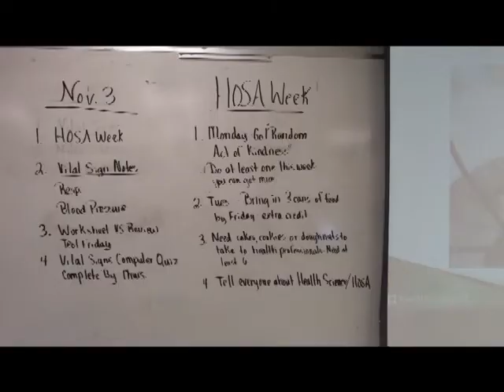Amber Harless, HOSA Week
ASPA Contest Submission, Feature Reporting